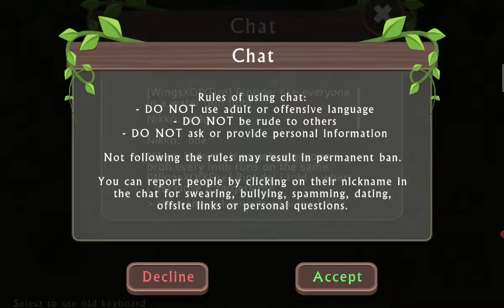Wildcraft Episode 3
Defeating Anubis and Cheching Out Hidden Places